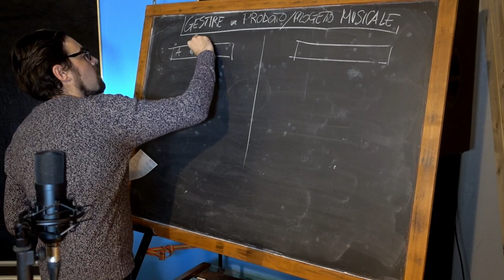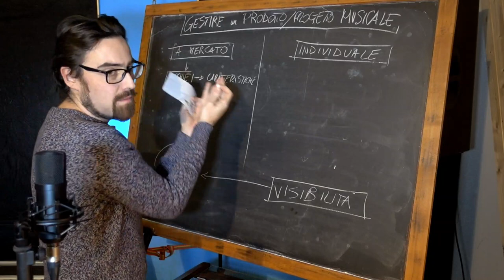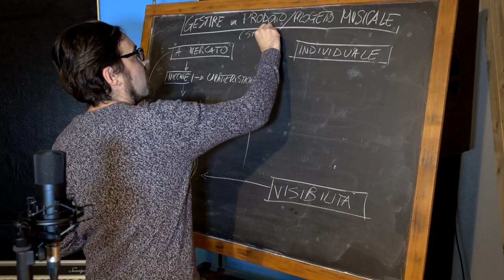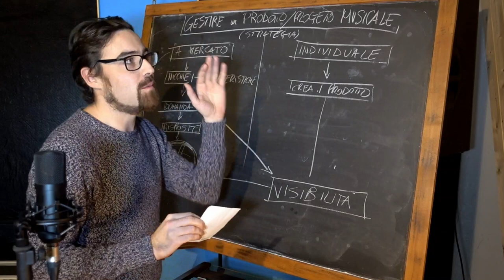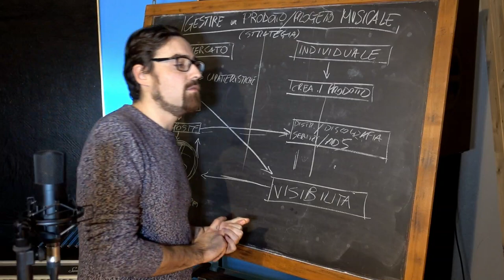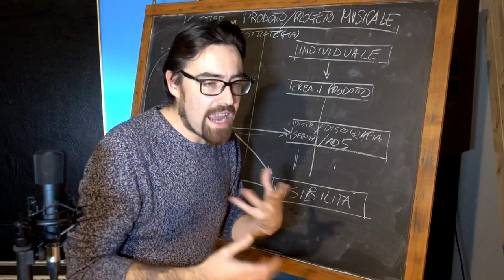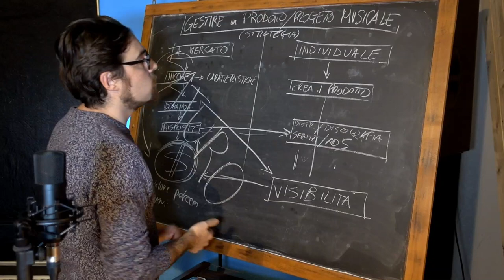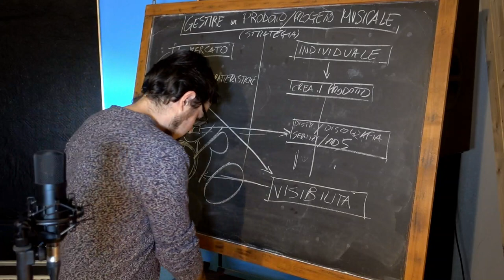Strategie di promozione musicale - Soldi, Regole, Mercato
Su Music Business Italia troverai tantissime informazioni impattanti sul mondo della musica, sul mercato musicale ed i suoi cambiamenti, sul mondo discografico sul marketing musicale, su come promuovere la tua musica ed i tuoi progetti, nonché come costruire un tuo sistema indipendente basato sulla costruzione di un tuo personale modello di business, marketing e promozione musicale.

L'obiettivo è semplicemente uno: creare consapevolezza imprenditoriale.

Lavorare nella musica, ai nostri giorni, significa saper fare impresa ed "imprenditorializzarsi".
Oggi, chi opera in questo settore (che sia un musicista o artista, un produttore musicale, un tecnico, un manager...) che vuole e ricerca libertà economica e autonomia progettuale, non può fare a meno di capire i meccanismi di questo mercato complesso, e fidati:

Come fare più stream, visualizzazioni, entrare nelle playlist editoriali, affidare la tua attività ad un'agenzia di marketing, farti promuovere da un ufficio stampa, cercare di aumentare gli ingaggi live...non sarà mai la soluzione!

Esiste un modo per prosperare nel settore musicale? La soluzione non è semplice, ma esiste!

Music Business Italia è il primo canale dedicato alla reale comprensione di questi meccanismi, con il fine di discutere e capire come attuare vere, concrete strategie volte a sviluppare e far crescere al massimo la tua attività ed il tuo progetto musicale portandolo da un punto A ad un punto B, andando quindi a colmare quel GAP che non ti permette di ottenere risultati concreti.

Ricorda: se non hai un piano, il tuo piano è fallire.

Se vuoi parlarci del tuo progetto poiché sei stufo di sentirti l'ultima ruota del carro, scrivici.